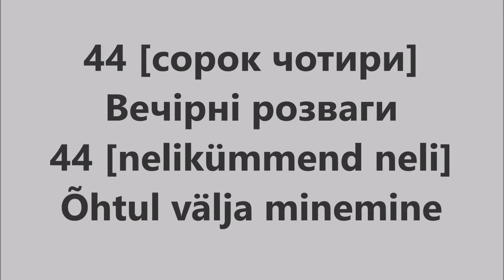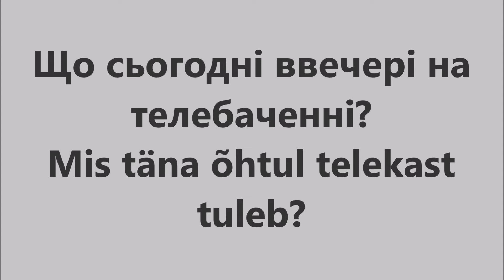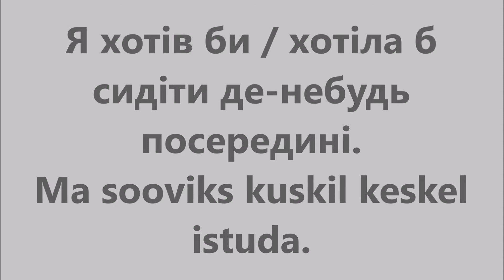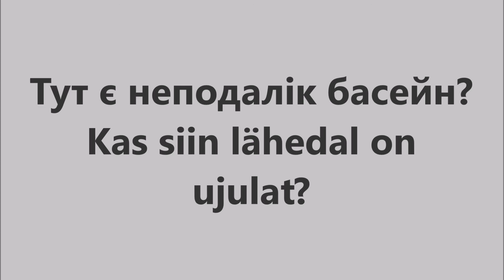Естонська мова: Урок 44 - Вечірні розваги